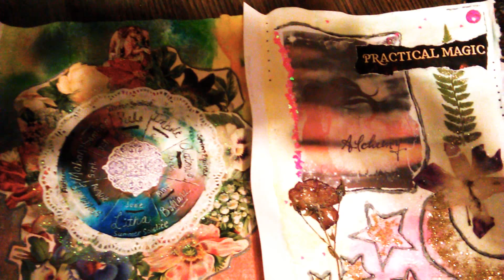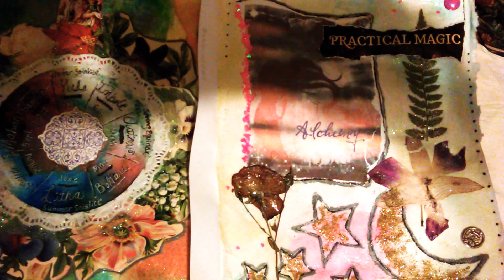Book of Shadows~Grimoire~Commissioned Work~Milady Leela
Join me as I share with you the cover pages I have created for a commissioned project. These pages will be placed inside a book I am also creating which will be bound and ready for use.
Message me if interested in having me create a Book of Shadows for you.

Or
if you are enjoying the content I share and create with you here.
Much Love.
Miladyleela